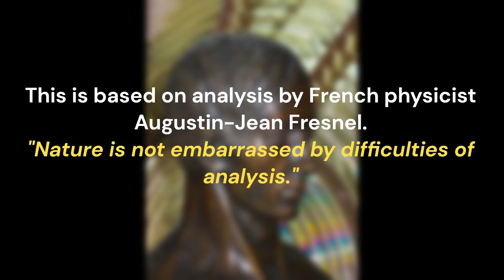Townsville Sunday, April 23, 2023 Race 6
Race 4 CARLTON & UNITED BREWERIES RATINGS BAND 0 - 65 HANDICAP 1609M Tue 08 Nov 2022 Townsville Good 4

Sprint for the lucky last.?